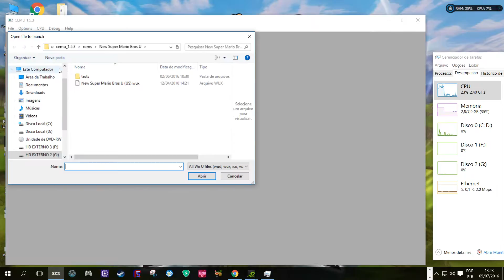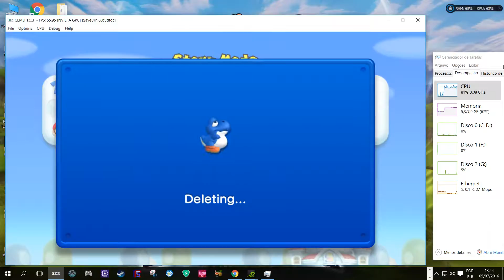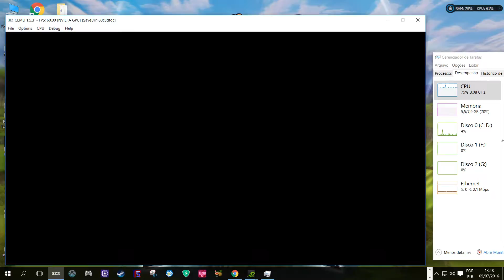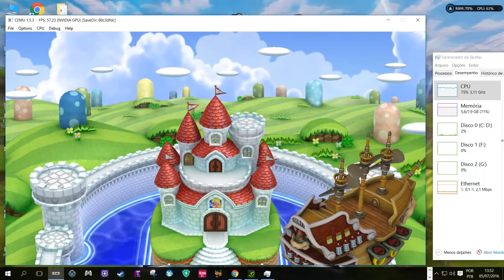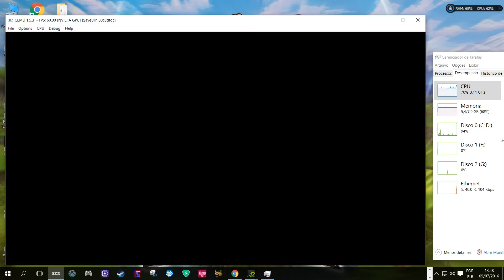[Wii U Emulator] Cemu - New Super mario bros U 1080p 60 FPS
nova versão do emulador cému 1.5.3 com new super mario bros u IN GAME 60 FPS.

minhas especificações:
processador i5 6400 2,7 GHZ (skylake)
HD: 3.5TB SANSUNG
PLACA MÃE: h170 PLUS D3 ASUS 5X PROTECCION
fONTE: corsair CX430 (WW 80 Plus Bronze)
CONTROLE: Xbox 360 wireless Controller Windows